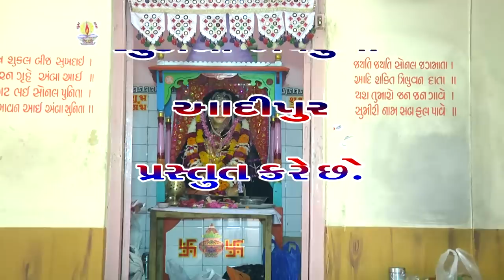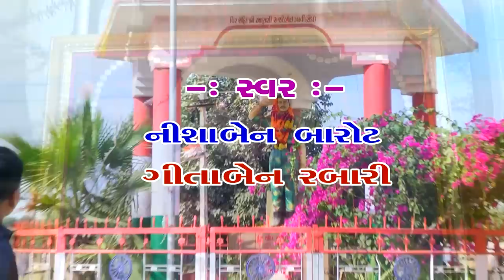ZARPARA SONAL BIJ 2018 NISHA BAROT GEETA RABARI PART 1 STUDIO NAVDURGA ADIPUR